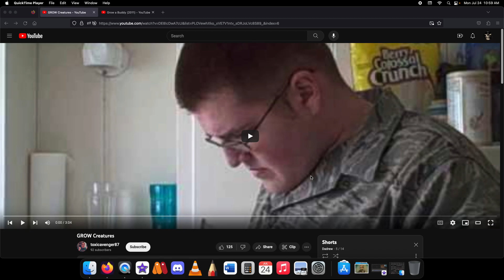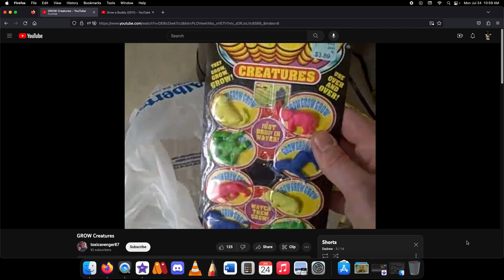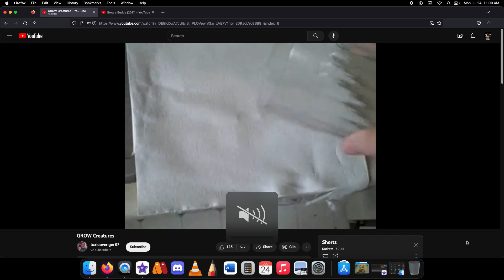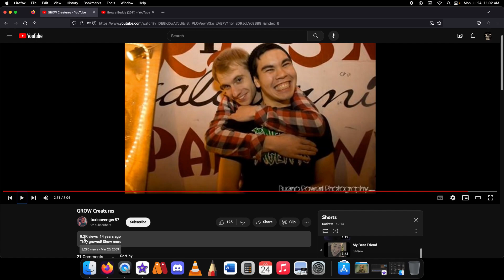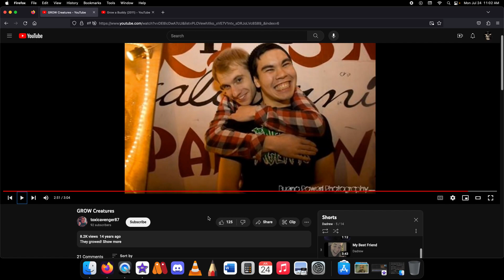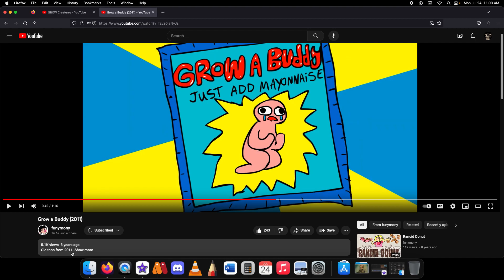Grow Creatures 2023